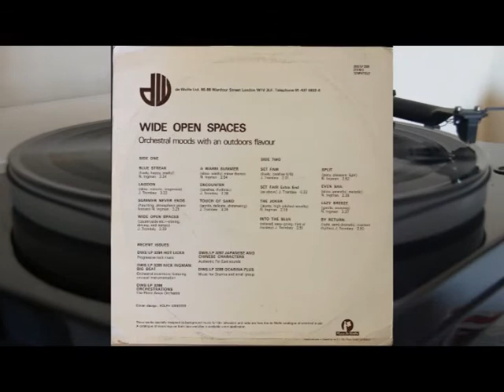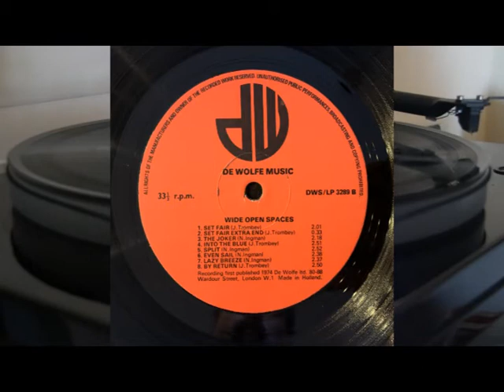music de wolfe Wide Open Spaces DWS/LP 3289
Orchestral moods with an outdoors flavour

Side One

Blue Streak (lively, happy, zestful) N. Ingman 3.24
Lagoon (slow, melodic, langorous) J. Trombey 3.22
Summer Never Ends (haunting, atmospheric piano feature) N. Ingman 3.21
Wide Open Spaces (countryside etc. - stirring, driving, mid-tempo) J. Trombey 2.33
A Warm Summer (slow, wistful, minor theme) N,. Ingman 2.54
Encounter (carefree, rhythmic) J. Trombey 2.38
Touch Of Sand (gentle, delicate, shimmering) J. Trombey 3.29

Side Two

Set Fair (lively, carefree 6/8) J. Trombey 2.01
Set Fair Extra End (as above) J. Trombey 0.33
The Joker (jaunty, high-pitched novelty) N. Ingram 2.18
Into The Blue (relaxed, easy-going, hint of mystery) J. Trombey 2.51
Split (pacy, pleasant, light) N. Ingram 2.52
Even Sail (slow, peaceful, melodic) N. Ingram 2.38
Lazy Breeze (gentle, swaying) N. Ingman 2.37
By Return (light, semi-dramatic, insistent rhythm) J. Trembey 2.50

Cover design: Rolph Webster